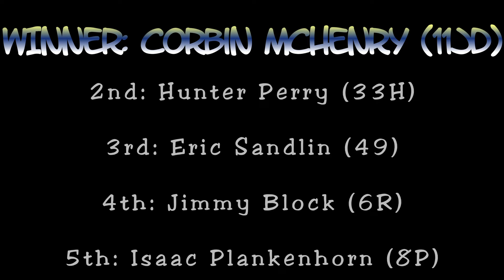Lawrenceburg Speedway Pure Stock Heats 1 & 2 [6/22/24]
0:00 Heat Race #1
3:09 Heat #1 Results
3:19 Heat Race #2
5:40 Heat #2 Results

Both heat races for the Pure Stock class on the night of June 22nd, 2024 at Lawrenceburg Speedway. 13 cars were signed in for the two heat races. Due to a low car count in Heat 2 after a wreck, the heat was shortened to 4 laps. Heat 1 was the regular 8 laps.

Congrats to winners  Joel Andrews (56) and Corbin McHenry (11JD)

Want to see more Black Wolf content? We love hearing from fans as well!